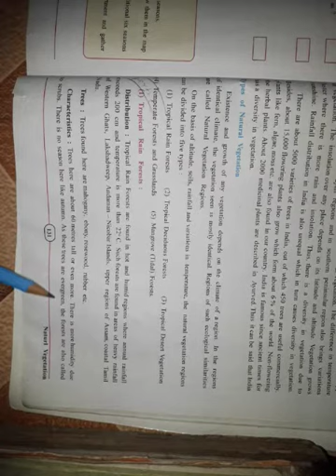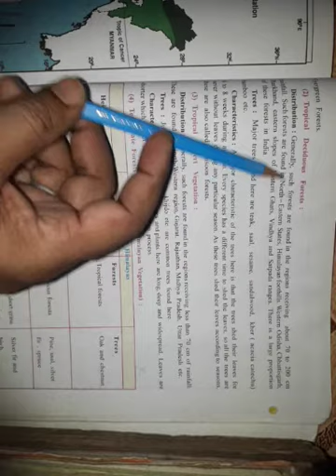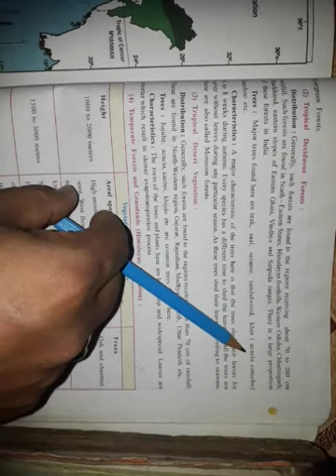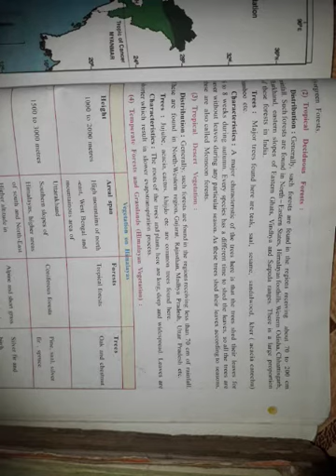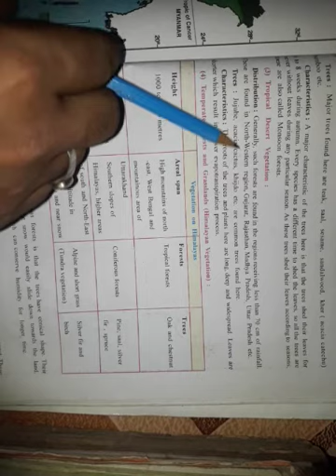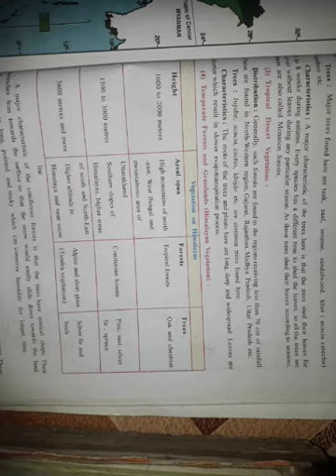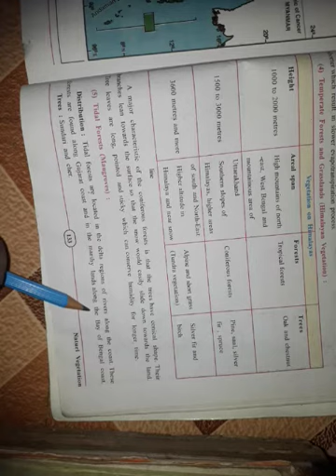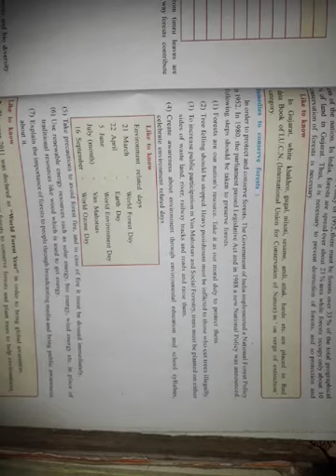GSEB | ENGLISH MEDIUM | STANDARD - 9 | SOCIAL SCIENCE | CHAPTER - 17 | NATURAL VEGETATION (PART-2)